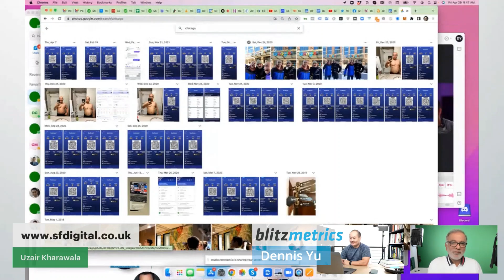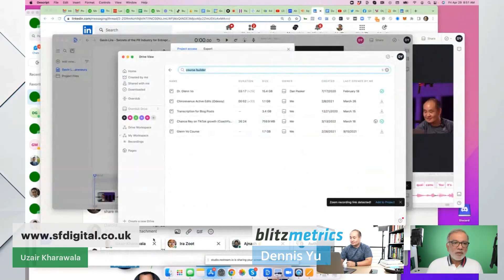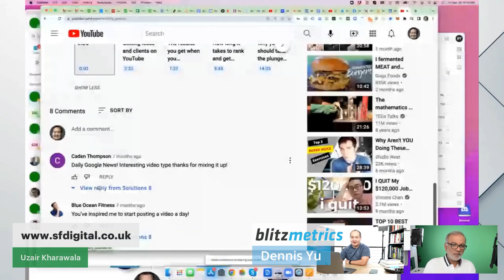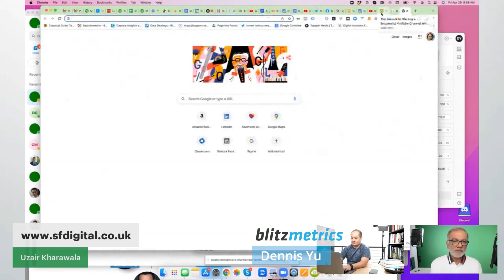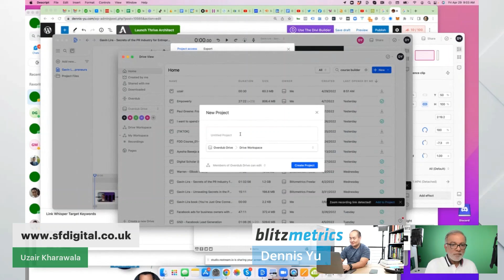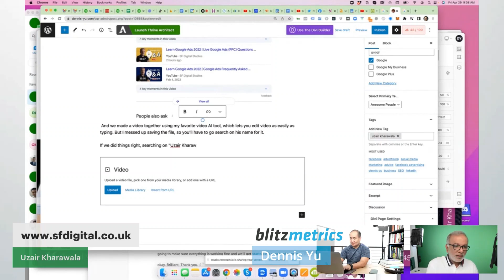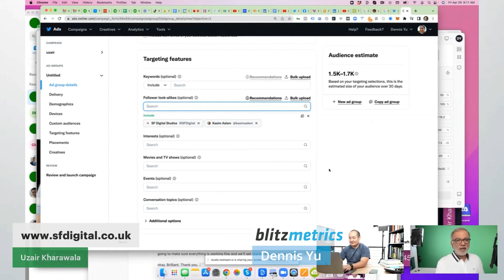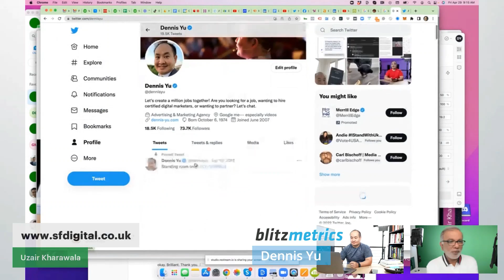Video SEO & Marketing Tips 2024 | The Ultimate Guide To Video Marketing | BlitzMetrics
The No.1 Google Ads Coaching and Training Program.

Are you looking for the ultimate guide to video SEO and marketing? This video will teach you everything that you need to know about creating a great video marketing campaign.

Useful links

👉 American Express - See benefits worths $5,400
Get upto100,000 points. Best way to manage your cash flow for all your ads. Get 54 days of interest-free credit & other amazing benefits.

Power up your business. Elevate your marketing with the no.1 CRM.

👉 Ad Creative - Try For Free
#1 most used AI tool for advertising. Generate ad creatives that outperform your competitors.

Start optimizing your Google Ads product feeds today. Automate any product feed in 3 simple steps. Used by 17,000+ brands.

👉 InVideo - Save 30%
Turn any idea or content into video, instantly

👉 WP Engine - 4 months FREE

Right answers in a flash. Much faster than comparable solutions, replies immediately, and hosts human-like conversations.

Connect with customers. LiveChat is a complete customer service platform that delights your customers and fuels your sales.